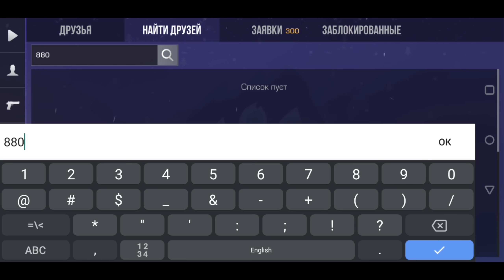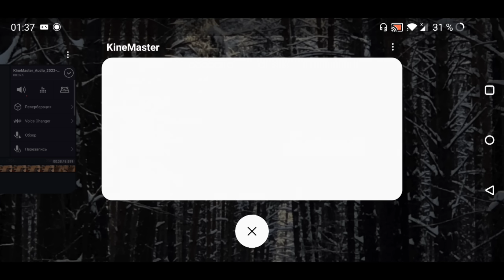КАК получить МЕДАЛЬ 2022 | патч 0.18.1 ? Стандофф 2